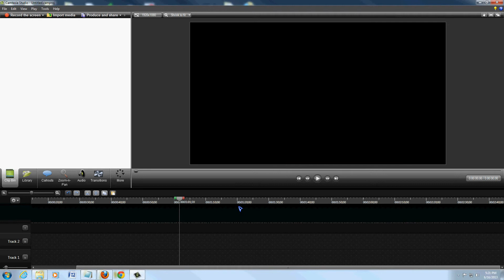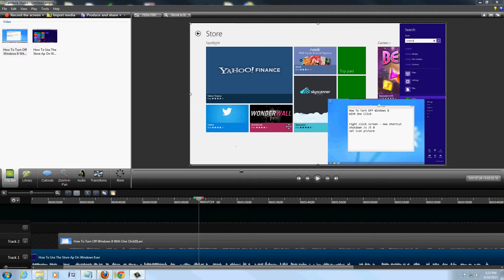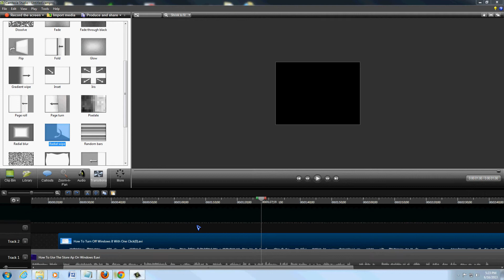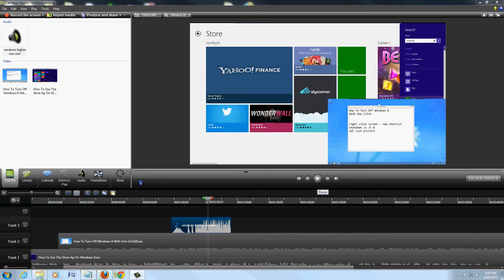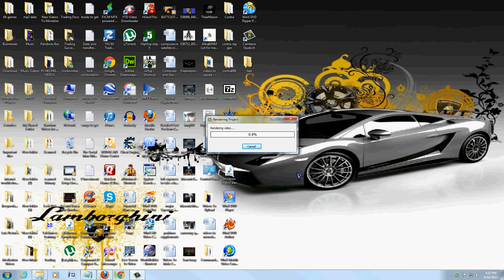Camtasia Studio Review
In this video we will review the very popular video editing software Camtasia.

Welcome to PC Help 4 Beginners. These videos are dedicated for beginner and novice people that want to learn how to operate, fix, and upgrade computers on their own. Through these videos you will become self sufficient with your PC and not have to rely on computer techs to help you with your PC problems.

We all know that in today's world PC knowledge is power! There are many things that every PC owner should know. Maintaining your PC is easier than you think. Also computer repairs and purchases do not have to cost as much. After learning the material in these videos you will know how to fix any problem on your PC and also learn how PCs work and how to build them.
Also my channel has many exciting project videos.

camtasia studio video edit recording review dvd film picture frame movie merge avi mpeg wma mp3 mp4 player collection ultimate youtube media sequence publish multimedia h264 format audio digital media upload improved sharing streaming mpeg2 __________Recommended Software_____________

tune-up.